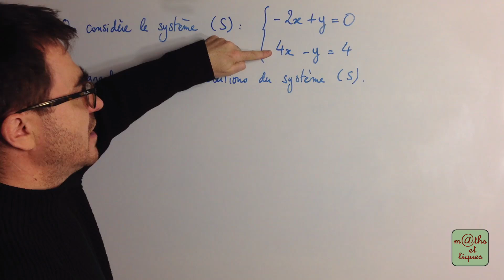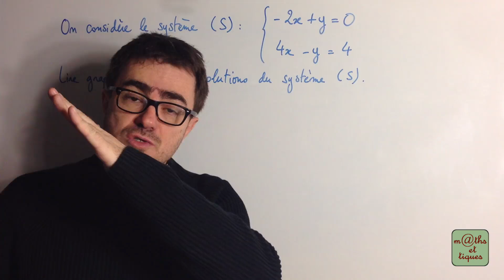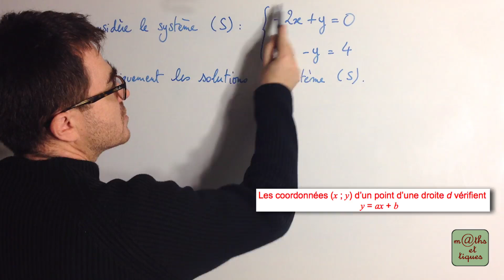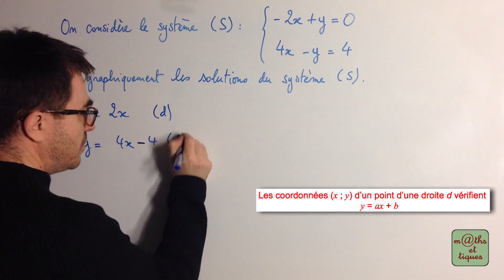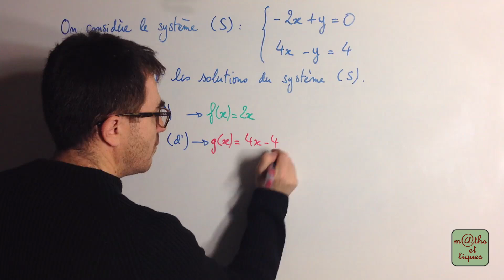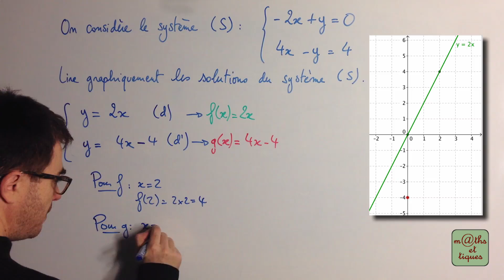Interpréter graphiquement les solutions d'un système - Seconde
Rechercher graphiquement les solutions d'un système d'équations. 👍